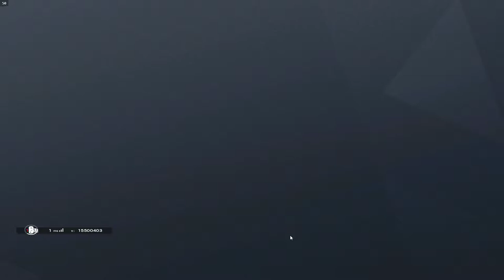Tom Clancy's Rainbow Six Siege | Shot with GeForce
GPU: GeForce GTX 1050 Ti
CPU: Intel(R) Xeon(R) CPU E3-1270 V2 @ 3.50GHz
Memory: 16 GB RAM (15.96 GB RAM usable)
Current resolution: 1920 x 1080, 75Hz
Operating system: